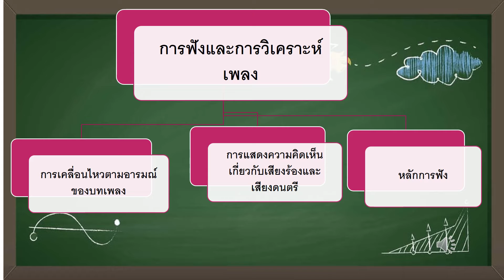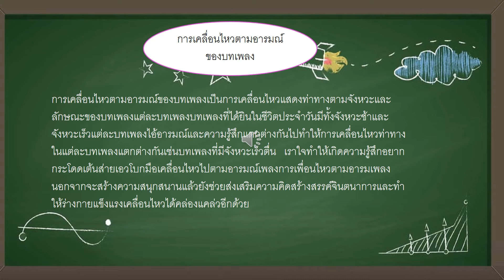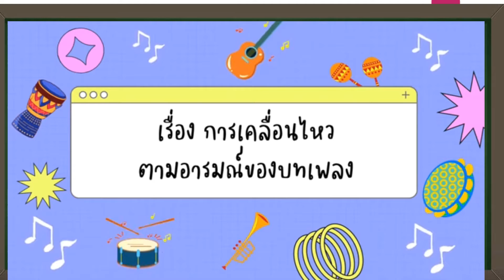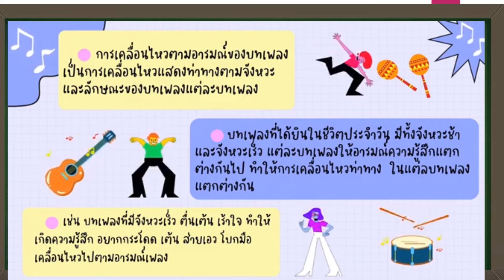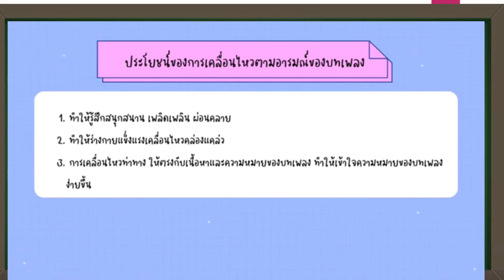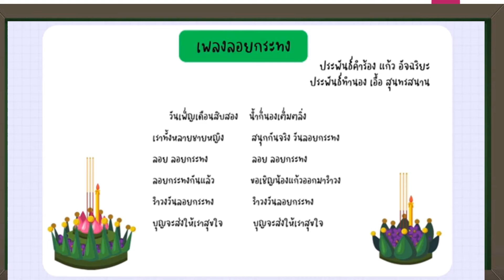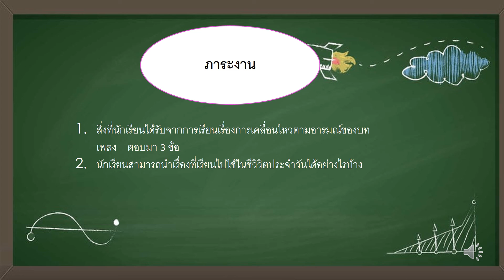วิชาดนตรี ป3ตอน11 ครูจอจาน